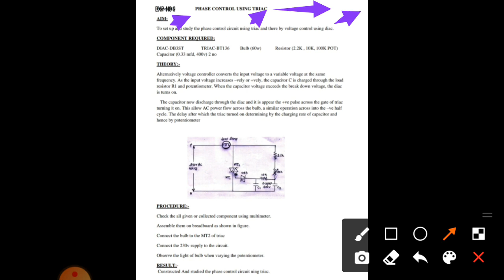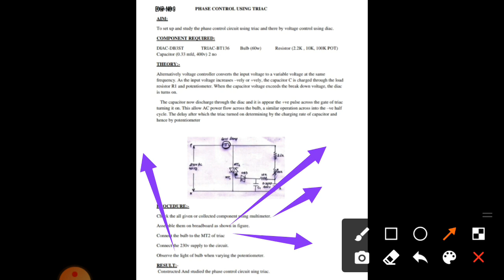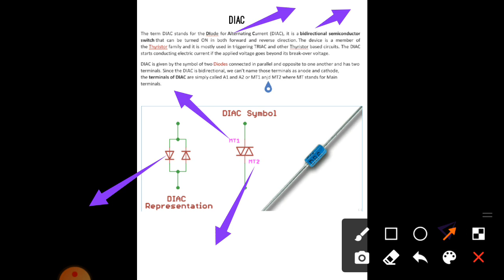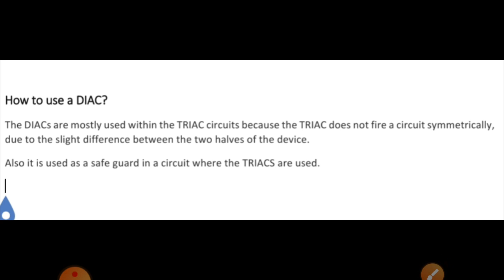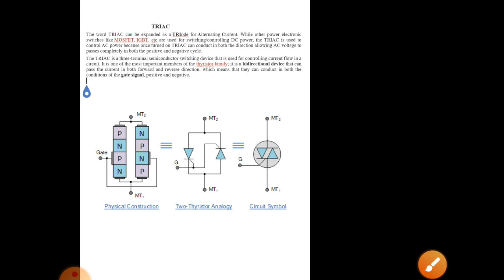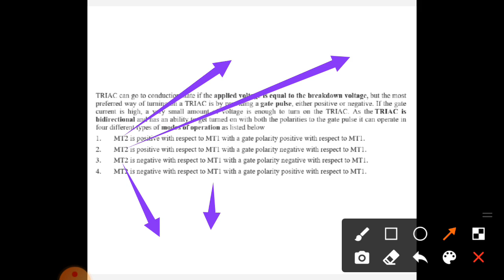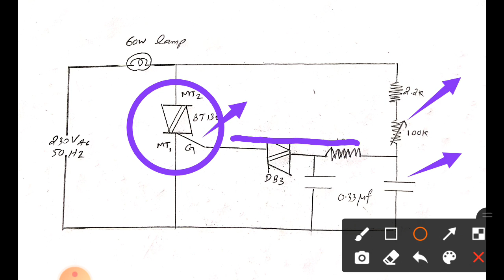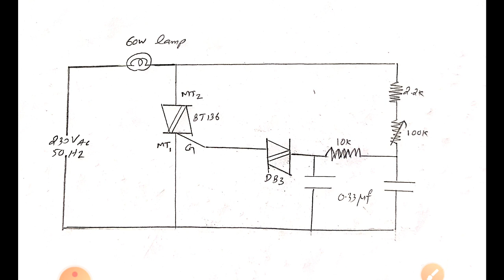EL LAB EXP NO:9 PHASE CONTROLL USING TRIAC